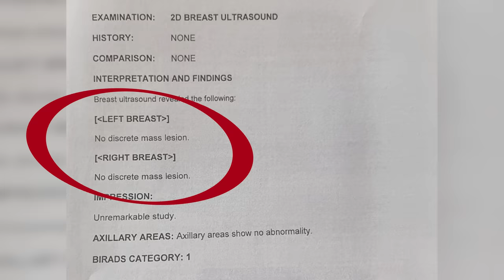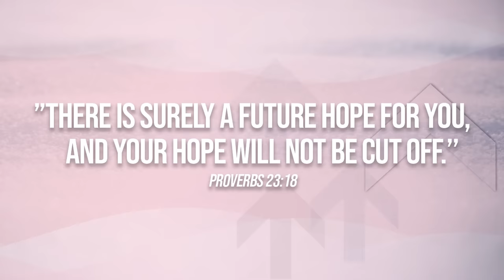BADJAO GIRL: CHECK-UP SA DOKTOR AT SURPRISE CHRISTMAS SHOPPING! | Karen Davila Ep70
This Saturday, OCTOBER 8, 6pm is our follow-up episode with Rita Gaviola, more famously known as BADJAO GIRL. Dating namamalimos sa kalye para buhayin ang pamilya at kapatid, sumali ng Pinoy Big Brother hanggang sa nabuntis ng 19 na taong gulang. Ngayon, may anak na si Rita at nag-aalala sa iniindang sakit sa dibdib. Hindi pa nagpapa-check up sa duktor si Rita kaya’t tinupad natin ang pangako na dalhin siya sa doktor. ANO ANG RESULTA? ETO NA!